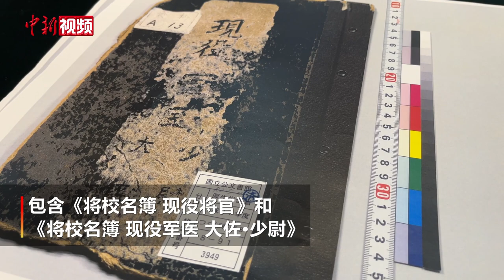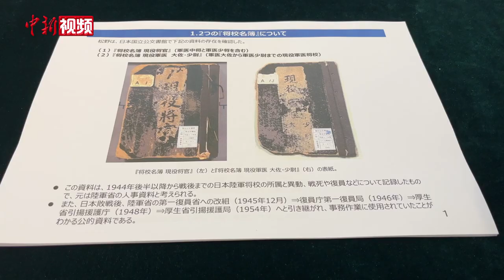七三一部队将校军医名簿及流转调动情况原始档案首次公布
侵华日军第七三一部队罪证陈列馆9月18日发布消息，该馆与日本学者松野诚也在日本国立公文书馆发现了《将校名簿 现役将官》和《将校名簿 现役军医 大佐·少尉》，这是侵华日军第七三一部队(以下简称七三一部队)军医协同犯罪问题的又一次重要发现，对还原历史真相、推进学术研究具有重要意义。

此次发布的《将校名簿 现役将官》和《将校名簿 现役军医 大佐·少尉》，记录涵盖了从中将到少尉等职务，是研究七三一部队及日本细菌战问题的核心档案。通过对这两份档案梳理研究，可以全面了解二战末期日军军医将校的总体情况与任职经历。对于全面研究石井四郎、北野政次在内的七三一部队将校工作调动与流转经历具有重要史料价值。深化七三一部队总体规模、职级军阶、人员构成等问题研究的核心资料，是全方位认知日本生物战、七三一部队罪行的关键证据。（刘璐 于琨 姜淅萌）